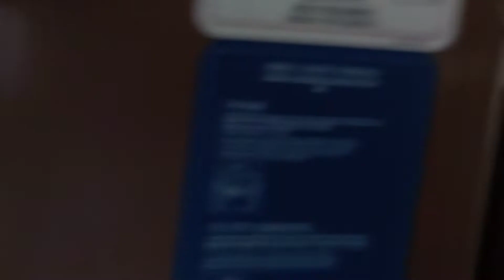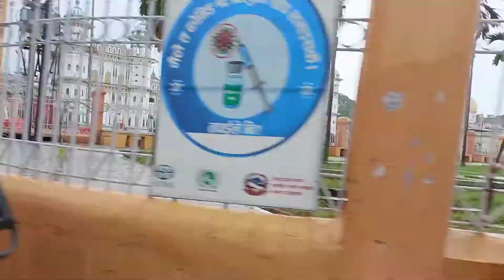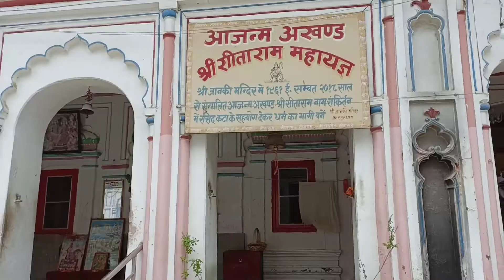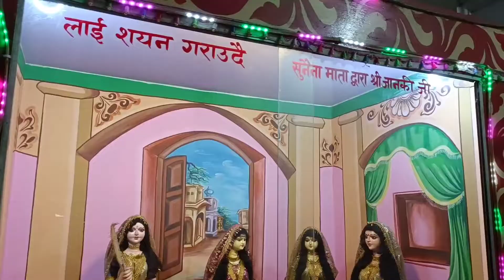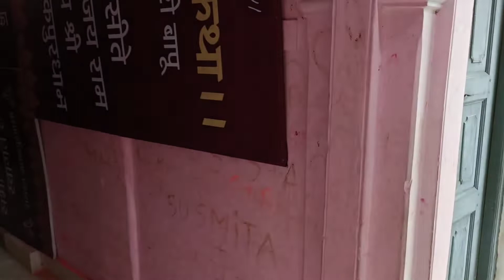Vlog20|| lndia se Nepal jakar keval 1 ghante me kiye seeta mata darshan